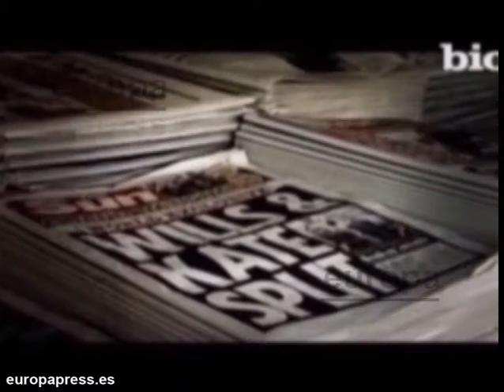Los Duques de Cambridge disfrutan por todo lo alto de su lun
El Príncipe Guillermo y la Princesa Catalina están disfrutando de una romántica luna de miel en una de las islas más exclusivas y paradisíacas del panorama mundial. Su privacidad es máxima, pero los rumores sobre los detalles lujosos van llegando poco a poco.